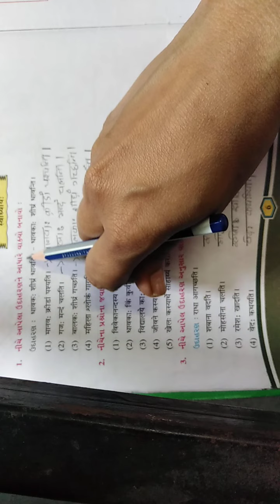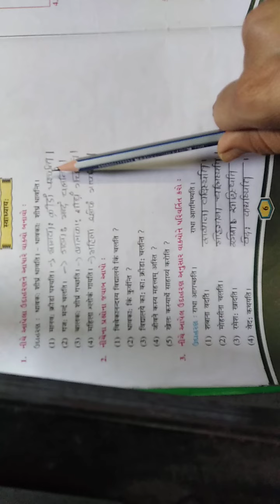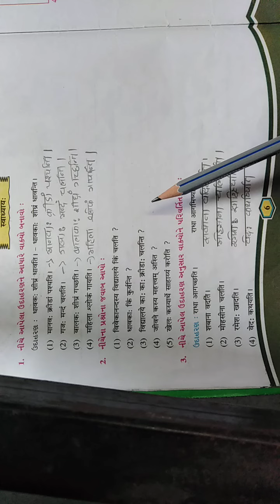Opera International school (std8) Path 2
Path 2 swdhiyay samjuti